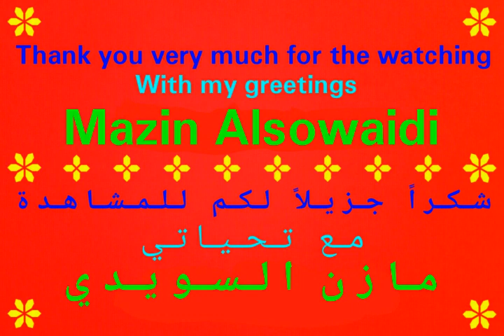paintings by Bruno Di Maio, Bolero Music by Joseph Maurice Ravel, Video produced by Mazin Alsowaidi@